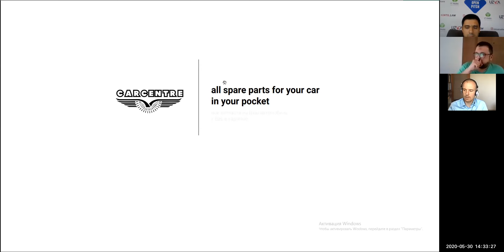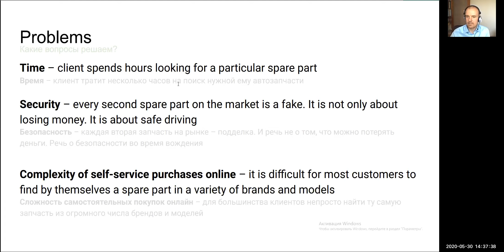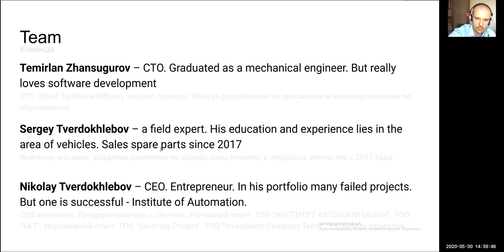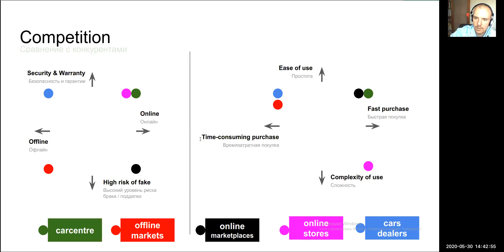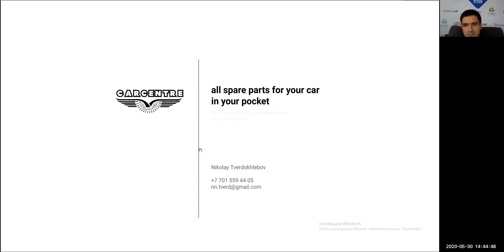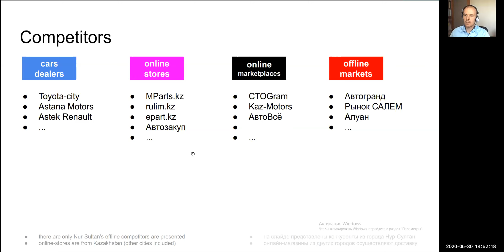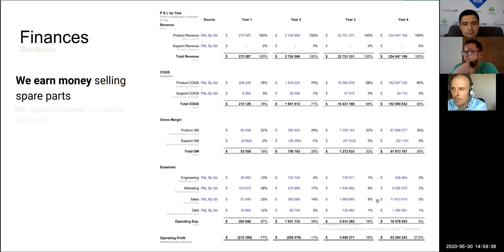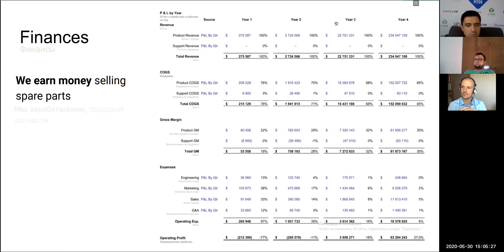CARCENTRE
CARCENTRE  - all spare parts for your car in your pocket